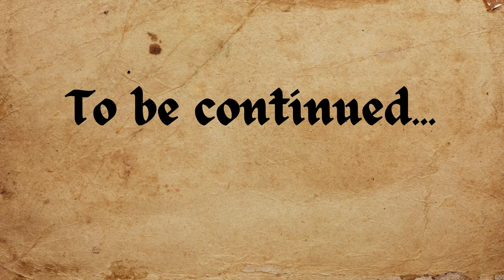Secret preparations [Part 2]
Part two of the history of Lantana's existence.